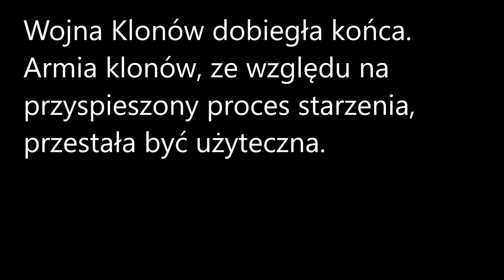The Stormtrooper Training/Trening Szturmowca (lego Star Wars stop motion)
The Republic has fallen. Emperor Palpatine created the First Galactic Empire. The soldiers are needed! A HD Lego Star Wars stop motion film full of stormtroopers!

Republika upadła. Złowrogi Palpatine utworzył Pierwsze Galaktyczne Imperium.
Nowo powstała potęga pilnie potrzebuje żołnierzy.
Właśnie trwa nabór...

Ekscytująca historia właśnie się rozpoczyna! Barwny świat Lego Gwiezdnych wojen teraz w jakości HD!